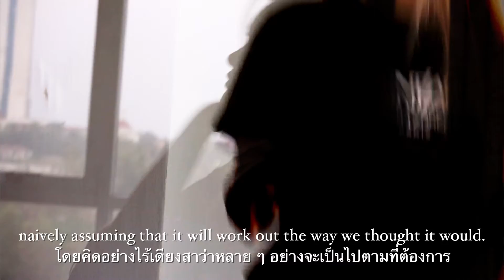Half Empty, Almost Full - TEDxAssumptionU Thai Version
“HALF EMPTY, ALMOST FULL,” are you feeling the same?
Things don’t always feel right, especially in the past one year of the “new normal.” Many of us are in the phase of accomplishing something but not yet successful, or in the phase of moving from one place to another.

When our cup of life doesn’t feel fulfilled, what can we do to approach the “fuller half” of the cup?

TEDxAssumptionU proudly invites you to join our very first virtual event with the theme HALF EMPTY, ALMOST FULL. This year, we come with 6 Speakers with 6 exclusive topics and other activities. It’s time to approach the fuller half of the cup!

Event details:
Date: 13 March 2021
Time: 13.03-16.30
Platform: Online *more details will be announced during ticket sales*

Tickets will be available soon!

จำความรู้สึก “ไม่เต็มแก้ว” ของคุณได้ไหม? ความรู้สึกครึ่งๆกลางๆที่กลืนไม่เข้าคายไม่ออก และไม่รู้จะหาทางออกอย่างไร

TEDxAssumptionU อยากเชิญชวนทุกคนมาร่วมกันก้าวไปสู่ “ฝั่งที่เต็มแก้ว” ในชีวิตคุณ ในงาน TEDxAssaumptionU 2021 ที่มาในธีมหลัก: HALF EMPTY, ALMOST FULL.

งานปีนี้มาพร้อม Speaker 6 ท่าน และ 6 หัวข้อสุดพิเศษที่เราเชื่อว่าทุกคนสามารถรู้สึกเข้าถึง เกี่ยวโยง และอยากจะร่วมเดินทางไปด้วยกันอย่างแน่นอน  นอกจากนี้ งานครั้งนี้ยังเป็น virtual event ครั้งแรกของพวกเรา และนับว่าเป็นอีกสีสันหนึ่งของการจัดงาน TED Talk อีกด้วย!

วันที่: 13 มีนาคม 2564
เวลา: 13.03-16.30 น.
ช่องทาง: ออนไลน์ *รายละเอียดจะประกาศพร้อมการเปิดขายบัตร*

บัตรจะเปิดให้จองกันได้เร็วๆนี้!